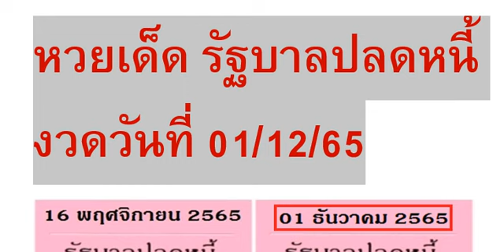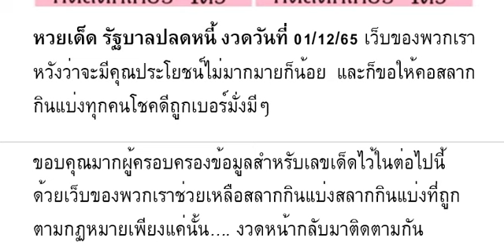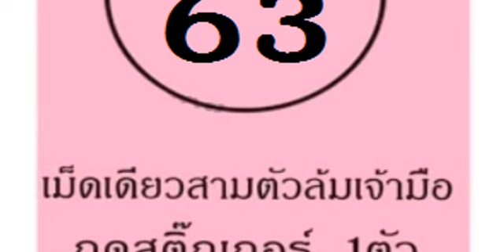🇹🇭2-3ตัวบนล่าง 👏💪🇹🇭 # หว ยเ ด็ด รั ฐ บา ลป ลด ห นี้ งวด วัน ที่ 01/12/65